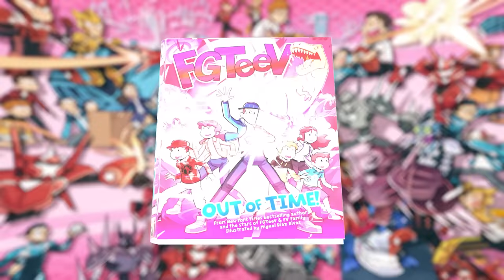Granny's Blueberry Pie got Flies in it (FGTeeV Animated Music Video)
Throw it in the oven, 45 minutes!  Then you can try the Blueberry Pie-E-I
📚Pre-Order FGTEEV Out of Time, our New Book